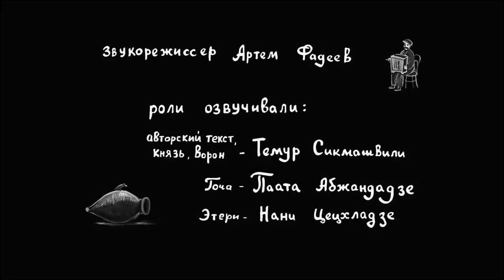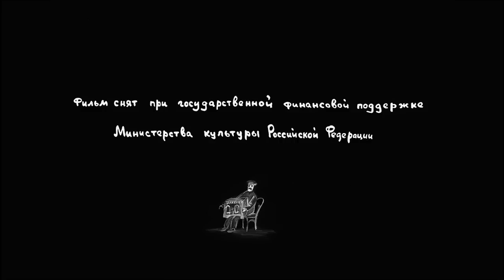Гора самоцветов - Подарки черного ворона (The Gifts of the Black Raven) Грузинская сказка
Веселый гостеприимный Гоча всегда рад накрыть стол для друзей. Жаль, что иной раз в доме совсем ничего нет. Однажды его гостями становятся птицы во главе с самим Царем-Вороном, нельзя же оставить их без угощения... .